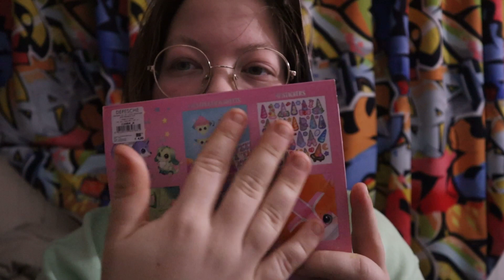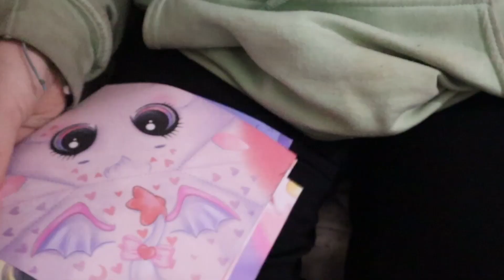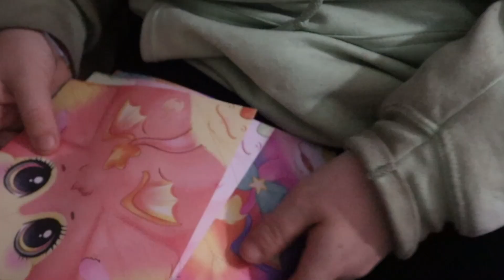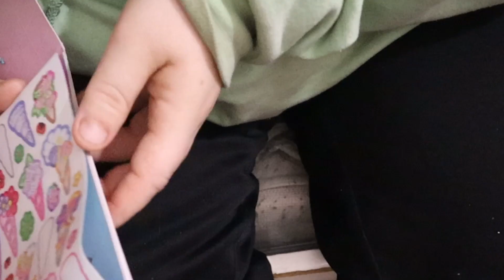ZO VOUW JIJ EEN DRAAK! - Origami || JustMadeleine